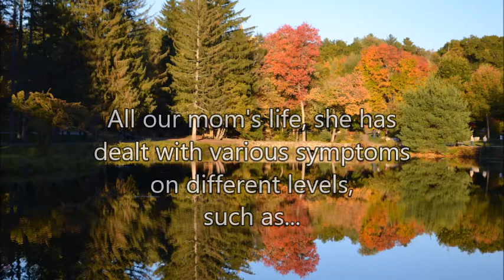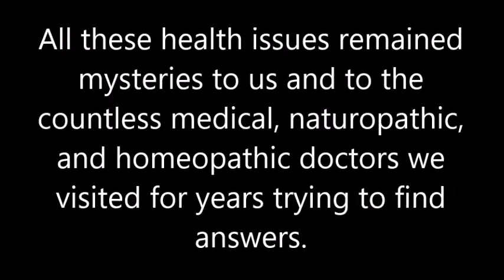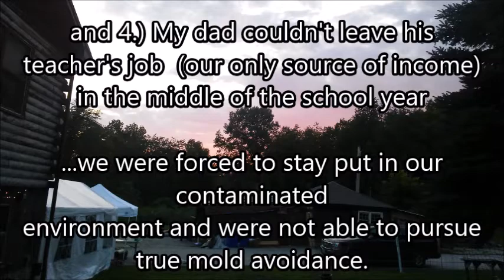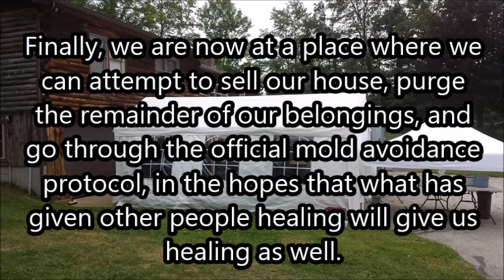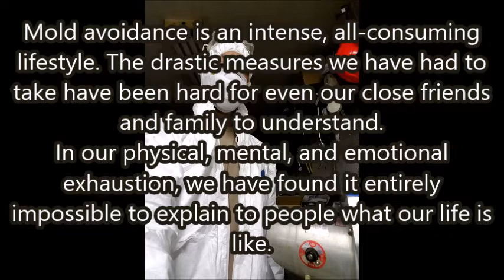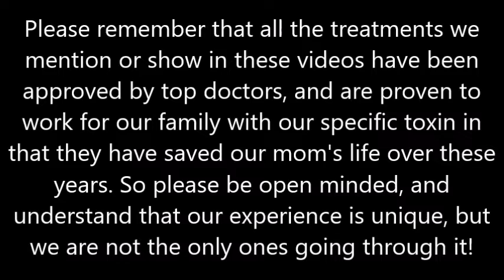J&J Mold Avoidance Vlog//Introduction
This vlog is quite the experiment for us, but we hope that it will give you all a glimpse into what our journey is like. This seems to be the easiest way to stay in touch with all of our friends and family who God brought into our lives during our time in New England. As always, thank you so much for your prayers and support! Holding onto His promises--J&J

"He led them by a straight way until they reached a city to dwell in."
--Psalm 107:7

We are humbled and grateful for your financial support through this difficult time! Your generosity is such an encouragement to us!